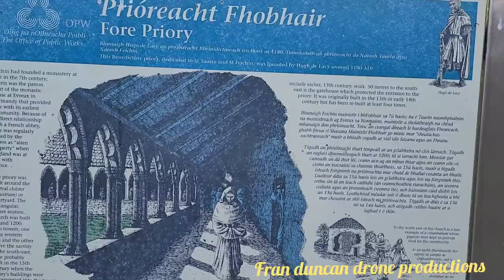Fore abbey the seven wonders off fore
Fore Abbey

In a tranquil valley in the village of Fore, about a 30-minute drive from Mullingar in County Westmeath, you can visit the spot where St Feichin founded a Christian monastery in the seventh century AD.

It is believed that, before Feichin’s death, 300 monks lived in the community. Among the remains on the site is a church built around AD 900. There are also the 18 Fore crosses, which are spread out over 10 kilometres on roadways and in fields.

Seven particular features of the site – the so-called ‘Seven Wonders of Fore’ – have acquired legendary status. They include: the monastery built on a bog; the mill without a race (the saint is said to have thrust his crozier into the ground and caused water to flow); and the lintel stone raised by St Feichin’s prayers.

St Feichin’s Way, a looped walk around the site, provides an excellent base from which to explore these fabled places.